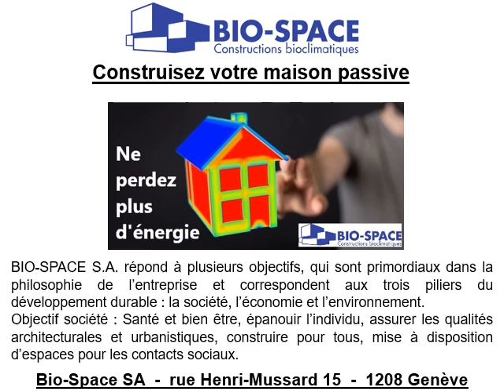Vente maison passive à Delémont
Vente maison passive Delémont
Vente maison passive Delémont en téléphonant au 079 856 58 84. Les nouvelles normes en matière de construction, ceux sont la basse consommation ou BBC et la maison passive. La qualité de construction y est exemplaire en matière d’écologie et d’économie. Demandez-nous un devis pour une maison passive, vous trouverez des raisons de faire de belles économies grâce aux matériaux et à la technique de la maison passive.
Nos dernières ventes :
Vente maison passive à Delémont le 2 mars 2019
Vente maison passive à Delémont le 9 mai 2019
Vente maison passive à Delémont le 28 septembre 2019